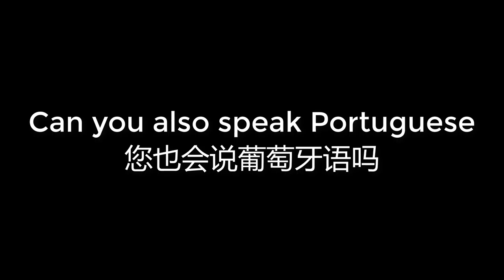00182 Can you also speak Portuguese 您也会说葡萄牙语吗